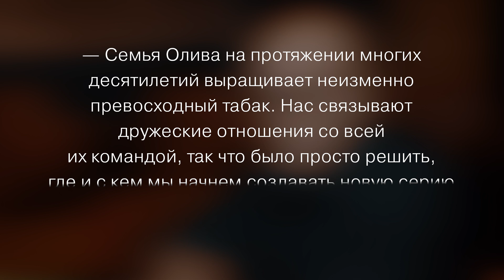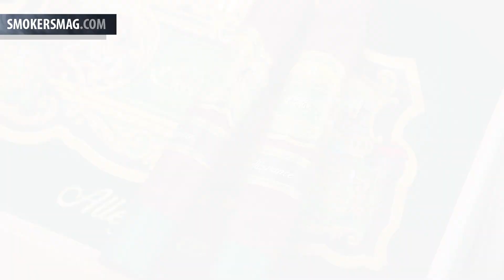E P Carrillo Allegiance Sidekick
Итак, друзья, история вновь получила свое продолжение! «Звездная» серия, начавшаяся с восхождения на Сигарный Олимп витол E. P. Carrillo La Historia и прочно закрепившаяся там с сигарами Encore Majestic и Pledge Prequel, пополнилась новой главой, которая посвящена сигарной серии от Эрнесто – E. P. Carrillo Allegiance. Давайте зажжем!